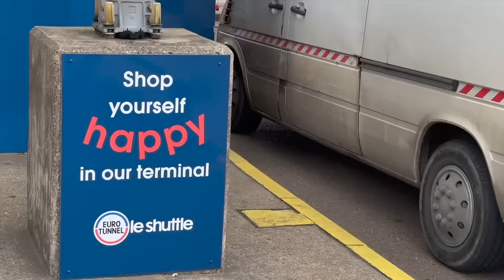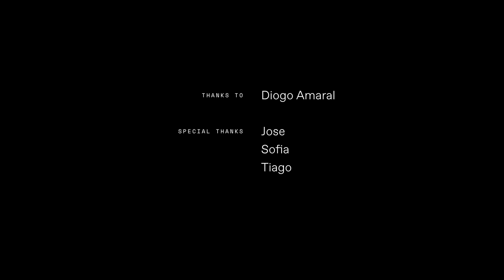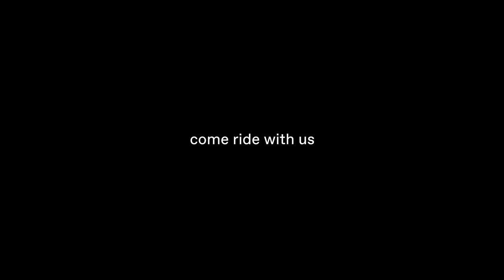Cannondale Waves: E-Enduro Adventures With Josh Bryceland and Co. | Moterra LT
Sam Cofano and Josh Bryceland venture to the tracks and trails of the Santa Luzia mountains in Portugal for six days of intense fun-filled e-bike enduro racing.